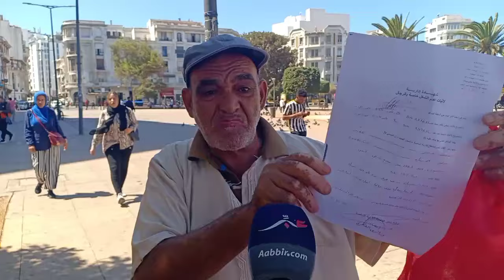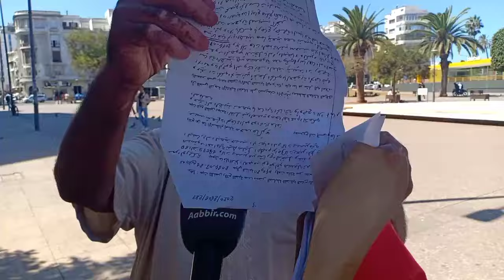مواطن مغربي مفحالتوش: داروني خدام وأنا عاطل..!! او باش يديرو معايا حل.. زادو عطاوني غرامة..